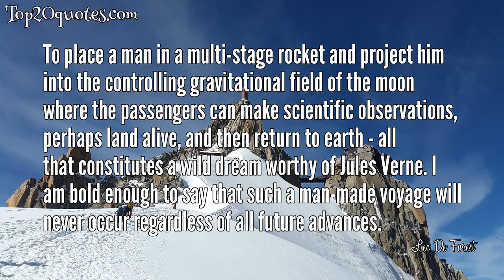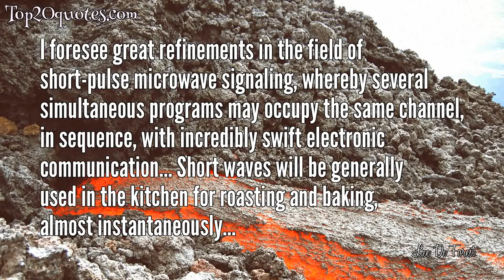🔥 Top 8 Quotes of Lee De Forest - Inventor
Top 8 Quotes of Lee De Forest:
 ✹ Man will never reach the Moon, regardless of all future scientific advances.
 ✹ While theoretically and technically television may be feasible, commercially and financially it is an impossibility.
 ✹ To place a man in a multi-stage rocket and project him into the controlling gravitational field of the moon where the passengers can make scientific observations, perhaps land alive, and then return to earth - all that constitutes a wild dream worthy of Jules Verne. I am bold enough to say that such a man-made voyage will never occur regardless of all future advances.
✹ You have debased my child. You have made him a laughingstock of intelligence...a stench in the nostrils of the gods of the ionosphere.
 ✹ The children of the white families in town were not permitted to associate with me, because my father was committing the then unpardonable crime, in Southern eyes, of educating negroes.
 ✹ I do not foresee 'spaceships' to the moon or Mars. Mortals must live and die on Earth or within its atmosphere!
 ✹ I am bold enough to say that a man-made Moon voyage will never occur regardless of all scientific advances.
 ✹ I foresee great refinements in the field of short-pulse microwave signaling, whereby several simultaneous programs may occupy the same channel, in sequence, with incredibly swift electronic communication... Short waves will be generally used in the kitchen for roasting and baking, almost instantaneously...
🖎 Author: Lee De Forest
♛ Career: Inventor
📅 Life: August 26, 1873 - June 30, 1961